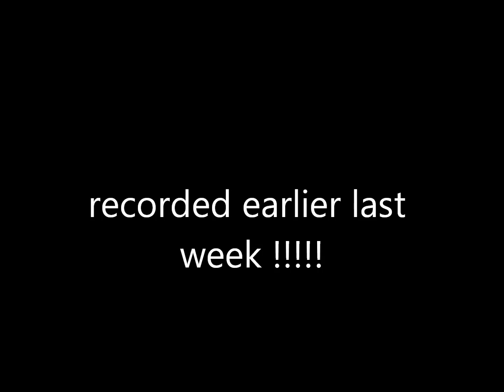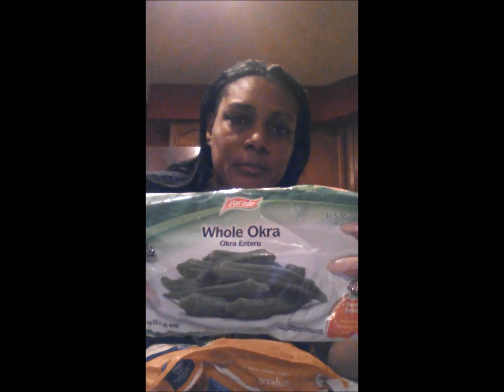black women do work out..TIPS ON HOW I MAINTAIN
STILL maintain since 2009.lost 50lbs..gained 10 back...that's good..because I lost all my hips and butt